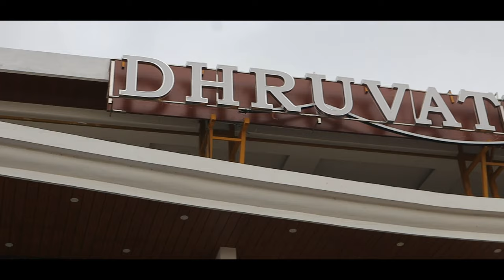Sunday Breakfast Ride I Kunigal Highway I Kannada Vlogs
Sunday Breakfast Ride

MUSIC CREDITS